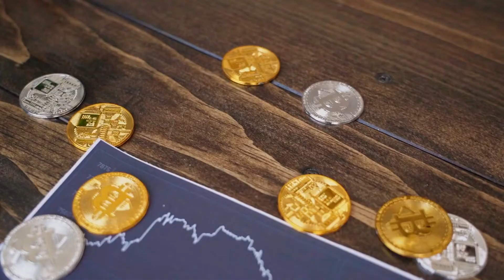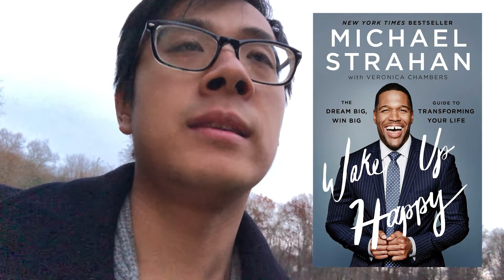I Read 200 Self-Help Books To Learn These Lessons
How reading so many books has changed my life

Ebay is a great way to find barely used products for bargain prices. If you're going to buy there anyways, go through my

Get a FREE Secrets of Success self-help toolkit from me here, exclusively for YouTube viewers

If you're new, this is my self-development YouTube channel where I help Asian American Millennial men with success tips I have learned from studying thousands successful people and reading hundreds books.

About me and my story:
What do I want? I want to live an abundant life doing what I love with strong relationships with resilient happiness free of material validation.
Why do I want it? I have lived a mediocre life as a typical Asian American. I want to live an interesting life that I am guiding because the mundane is all I've known.
What will happen if I don't get it? At first, I thought I would be unhappy and hopeless if I never get the life I want. Over time, I realized that I can be independently happy NOW even if I never get it. I still get moments where I beat myself up because I am sick of a mediocre lifestyle, but I am more focused on trying my best at all times to pursue my goals because that's all I can do, and I will be fulfilled because of it.
What are the obstacles? The world giving few signs of results so far. Dating and Career are showing tiny signs of improvement and lots of setbacks. But what do you expect as a young Asian in the U.S. starting out with little connections, experience, and a lot of time? My main asset is my time, initiative, hard work, perseverance, patience, and investment in knowledge.

Want to get a response from me? My newsletter is where I share secrets that I don't share anywhere else.

Some of stock video provided by Videvo